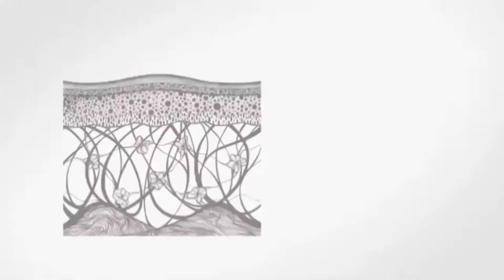HOW TO UPLIFT YOUR SKIN || NOVAGE ULTIMATE LIFT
Powered by patented aspartolift technology and buddleja plant stem cell extract, novage ultimate lift boosts elastin synthesis and helps to protect the integrity of the skin's extracellular matrix, enhancing the skin's elasticity to help lift, firm and redefine facial contours, as well as smoothing out wrinkles.

For more information please wtsap me 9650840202